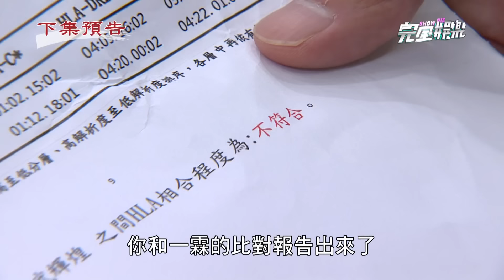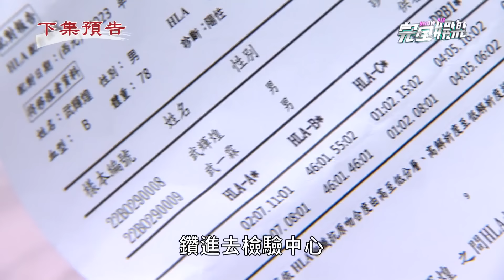【天道】EP149預告 萌姿小孩沒了!信賢被發現竄改DNA遭摔打 一霖捨身捐骨髓救輝煌..杜光亮屍體找到了?!│完全娛樂